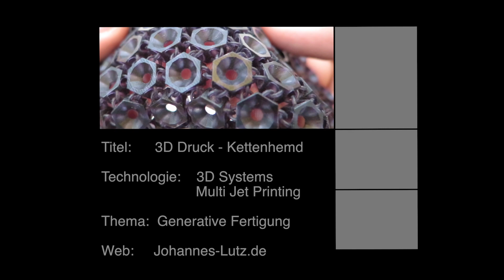3D Druck Kettenhemd (Multi Jet Printing)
Ein Kettenhemd komplett aus dem 3D Drucker mit der Multi Jet Printing Technologie gefertigt.